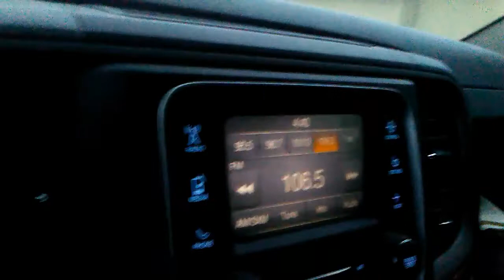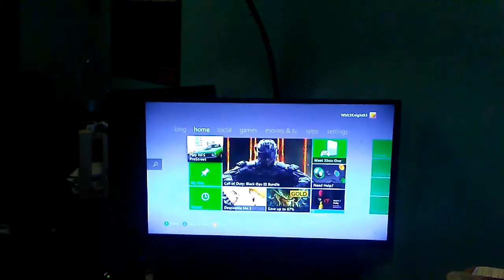Back in 2018!